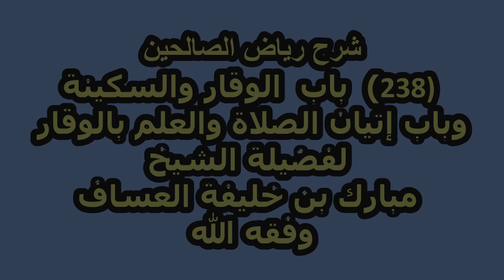شرح رياض الصالحين (238) باب الوقار والسكينة وباب إتيان الصلاة والعلم بالوقار للشيخ مبارك العساف